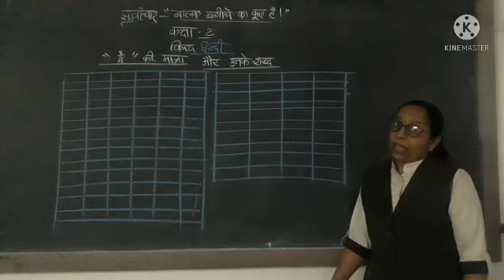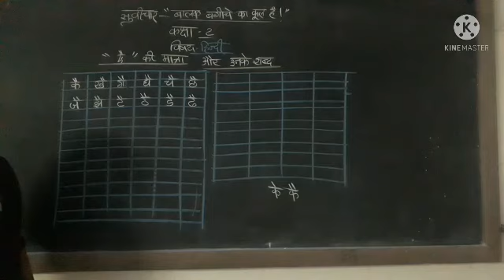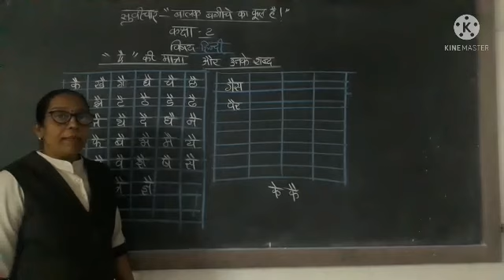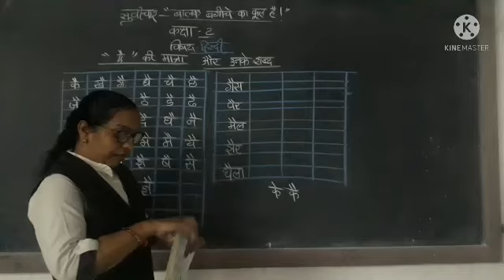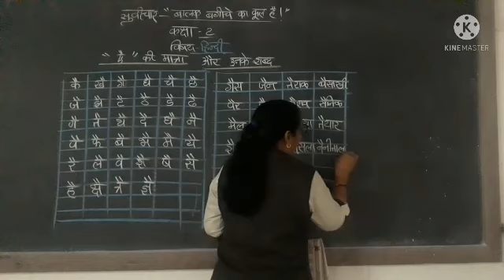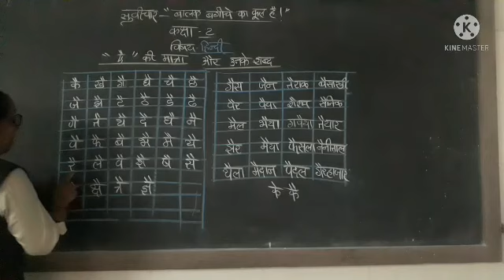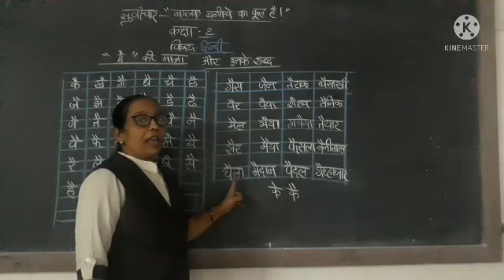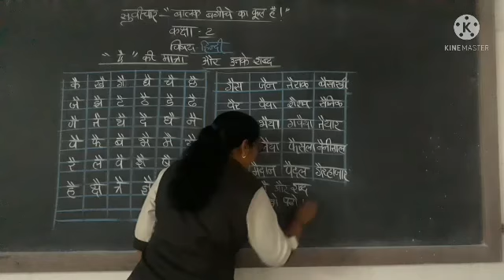std 2 hindi kai to gnaihm